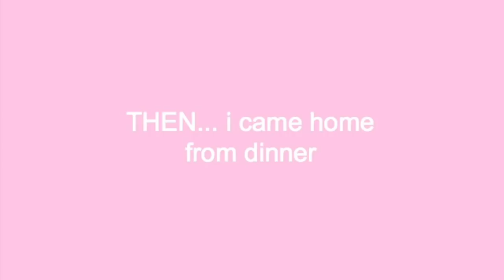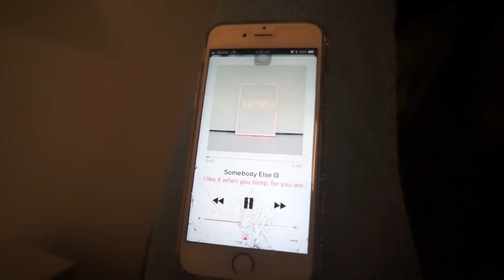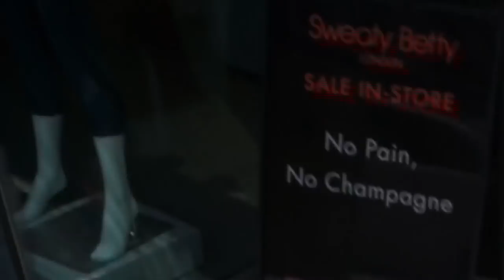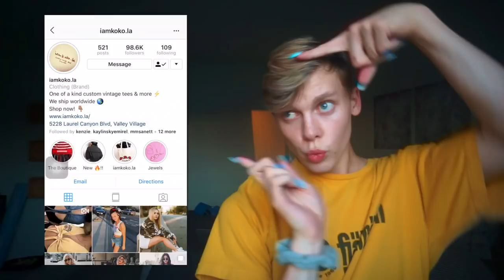ON MY WAY TO L.A.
travel days are my FAVORITE | Lars Gummer

xoxo